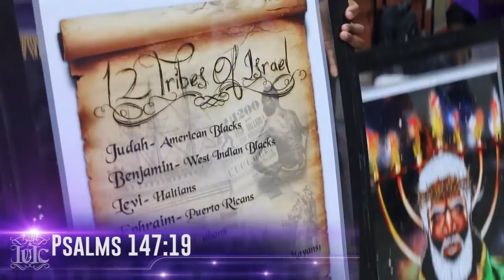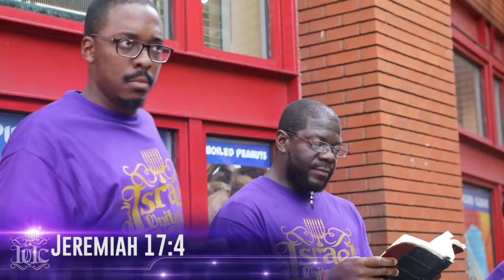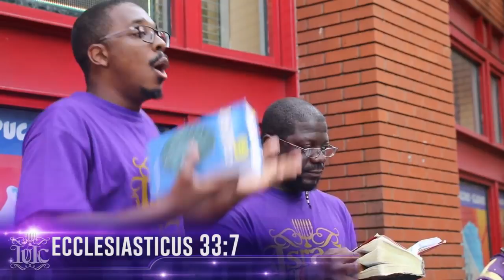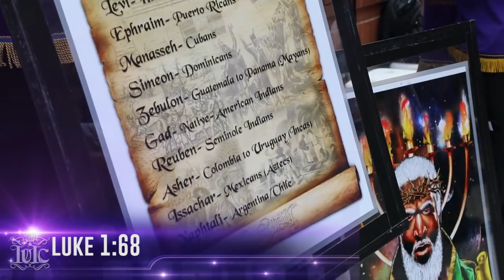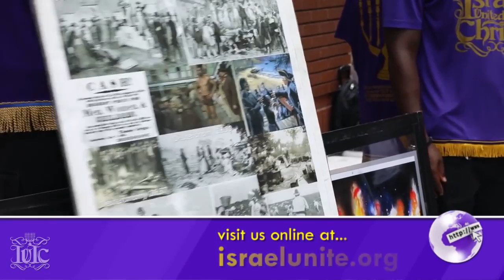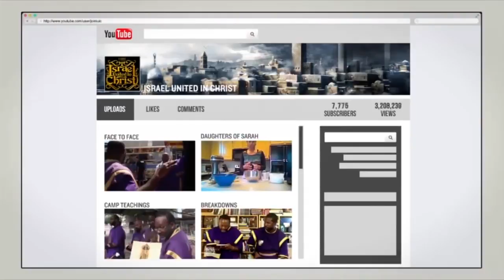The Israelites Celebrating Birthdays Proven SATANIC!!!!